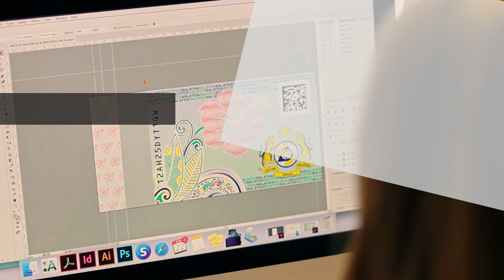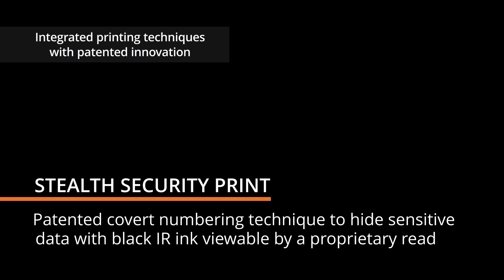Authentix Security Print Solutions